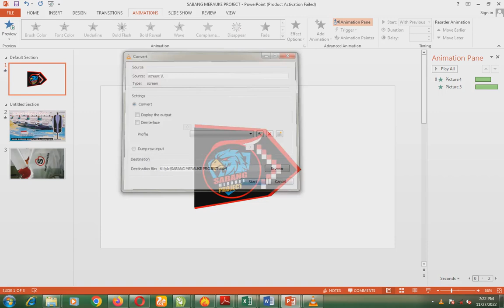SABANG MERAUKE PROJECT